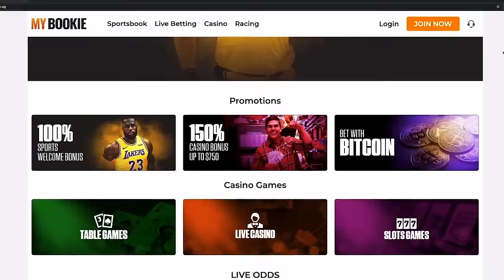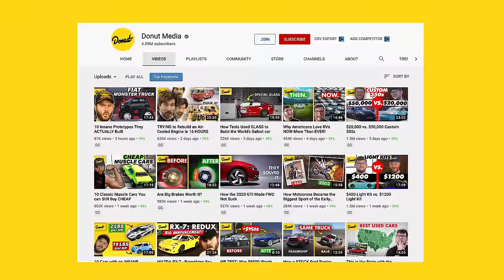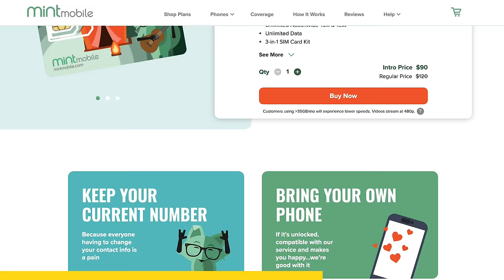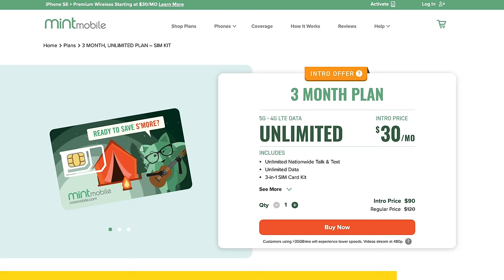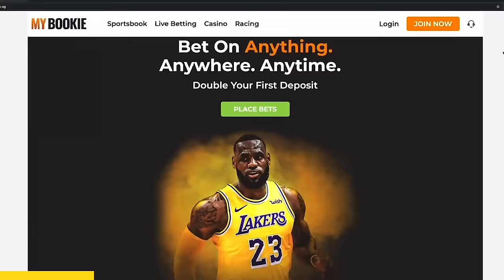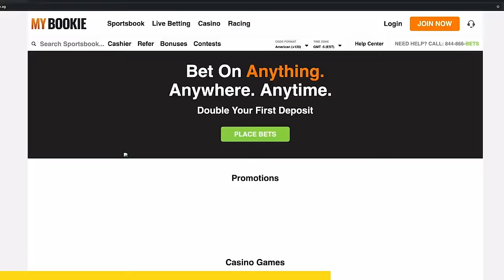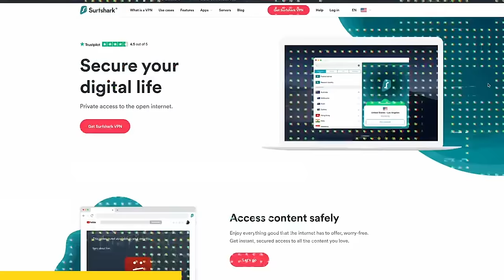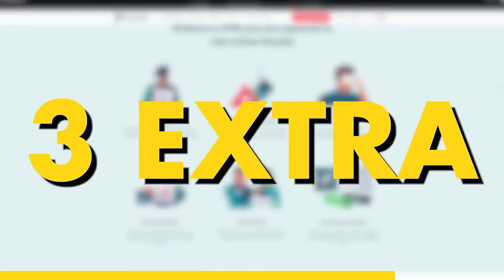How Japanese Street Racers Created the Best Car Magazine Ever - Past Gas #52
Finally, thanks to Valvoline for partnering with us over here at Past Gas! You all know the deal by now, everyone here at Donut use's Valvoline, and that's for one reason and one reason only,. Because it's the best frickin motor oil on the face of this planet! So do yourself a favor and get some Valvoline in your car today!

A decade before JDM reached the US and Europe, Option Magazine was profiling the Midnight Club and the underground street racing scene of Tokyo. The mag's hands-on approach had a huge influence on car culture and played a big role in popularizing all the Japanese tuners we know and love today. Its pages were filled with cars like the GT-R R33, Mazda RX-7, and Toyota Supra. By the end of the episode we promise you'll love Option as much as we do.